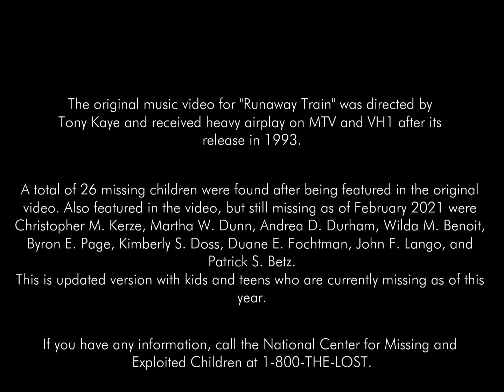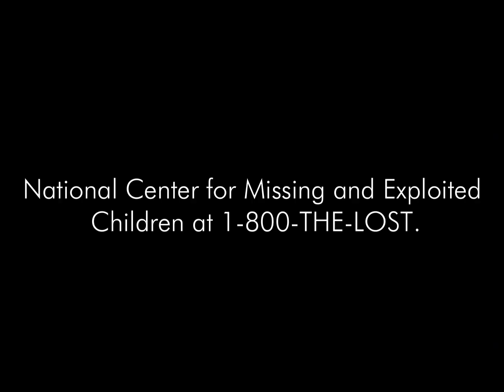Soul Asylum - Runaway Train (Missing Children 2024)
The original music video for "Runaway Train" was directed by Tony Kaye and received heavy airplay on MTV and VH1 after its release in 1993.

After the video, in an ending also not regularly shown, Lead singer Dave Pirner says in front of the camera, "If you've seen one of these kids, or you are one of them, please call this number," with the following screen showing a number one could contact.

A total of 26 missing children were found after being featured in the video. Also featured in the video, but still missing as of February 2021 were Christopher M. Kerze, Martha W. Dunn, Andrea D. Durham, Wilda M. Benoit, Byron E. Page, Kimberly S. Doss, Duane E. Fochtman, John F. Lango, and Patrick S. Betz.

This is updated version with kids and teens who are currently missing as of this year.

If you have any information, call the National Center for Missing and Exploited Children at 1-800-THE-LOST.